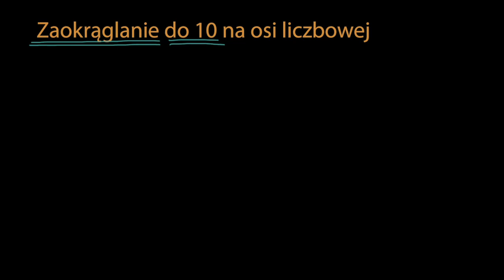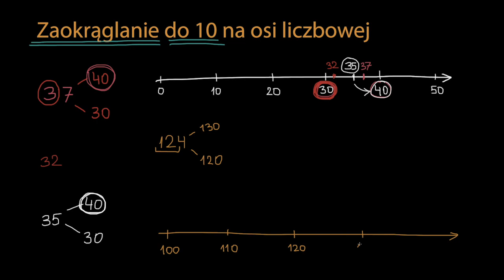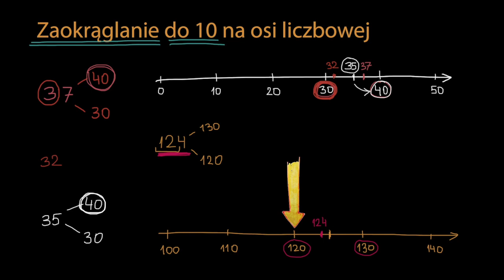Zaokrąglanie do 10 na osi liczbowej